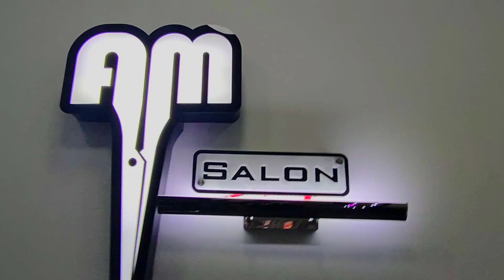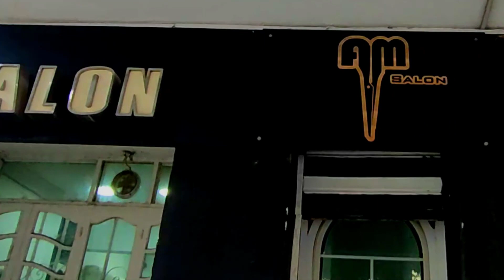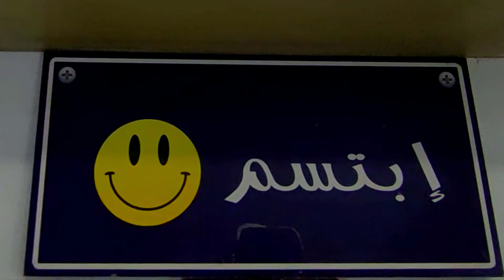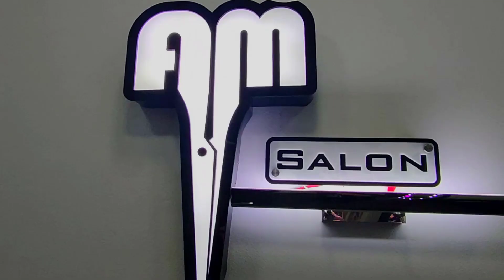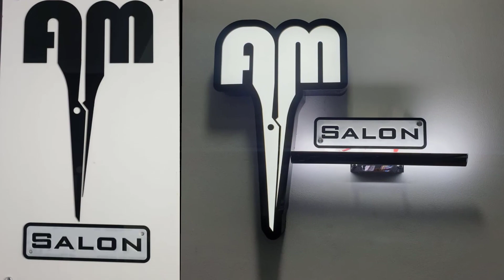تعلم كيف تصبح حلاق ومصفف شعر محترف بخطوات بسيطه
الحلاقه فن مش مهنه اي حد بيشتغلها لازم اللي بيحترفها يكون عنده حس ولمسه جماليه
والنهارده انا عند واحد من اشطر الناس في مجال أحمد نظير من حلوان هنسمع منه كل اسرار الحلاقه
عنوانه /حلوان ٥٨ شارع ذو الفقار من شريف والمراغى
مواعيد العمل من الساعه ١٢ظهراً الى ١٢مساء .
تليفون: ٠١٢٢٥١٥١٥٧٣